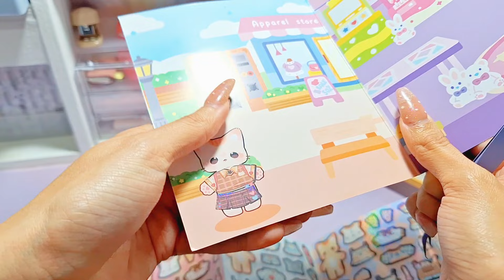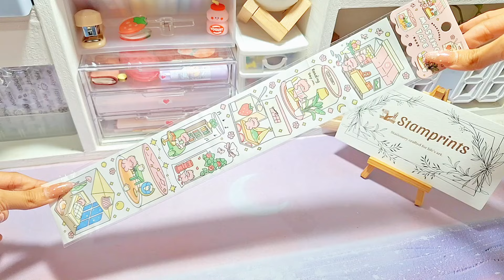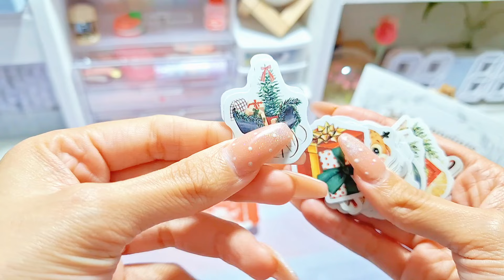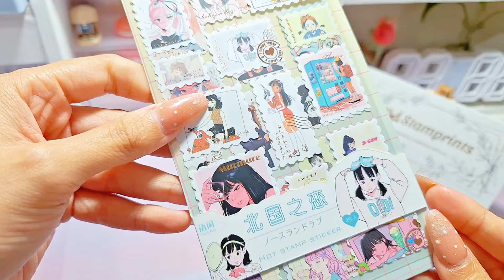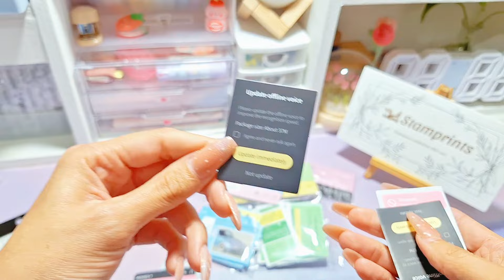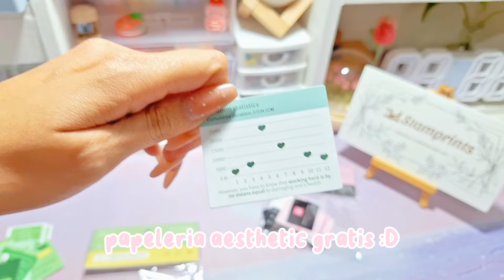Haul de papelería aesthetic 🫧 ft. Stamprints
Me encanta la papelería asiática, ¿y a ti? Espero que te haya gustado este haul de papelería aesthetic, traeré más unboxing en el futuro! 💕

Mucha suerte!🍀

¡Hola! Yo soy Moon. 🌙
Tengo 24 años y soy de México. En mi canal subiré contenido como vlogs, journaling, estudio, productividad, etc.

MUSIC CREDITS TO: Stream Cafe, Oneul